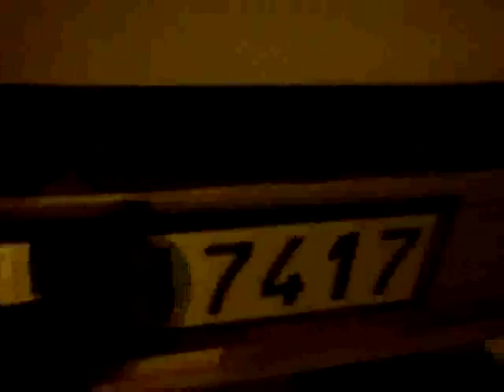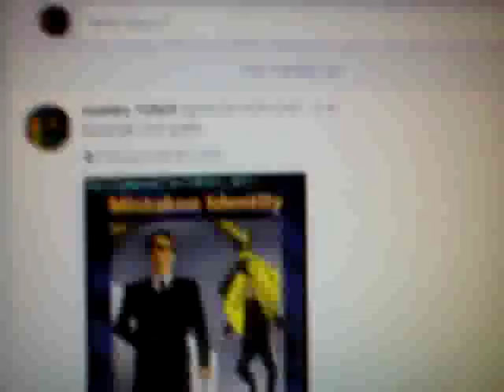YENİ MAGANDA BASKISI YEDİK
MAHALLENİN DELİKAMLILARI.SOSYAL MEDYAMA MİSİLLEME.YAZDIKLARIMA DAİMA